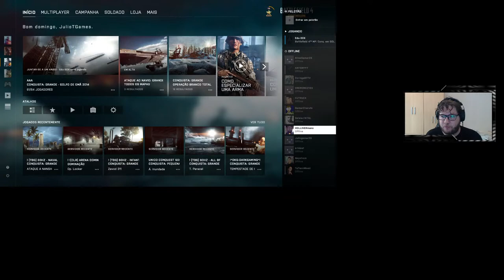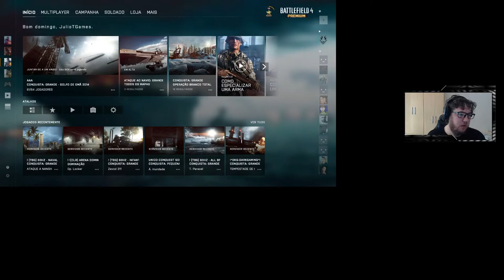LIVE - BF4 #56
Gamer tag - Origin : JulioTGames

Gamer tag - Steam : JulioTGames

Gamer tag - Uplay : JulioTGames

Gamer tag - Epic Games : JulioTGames